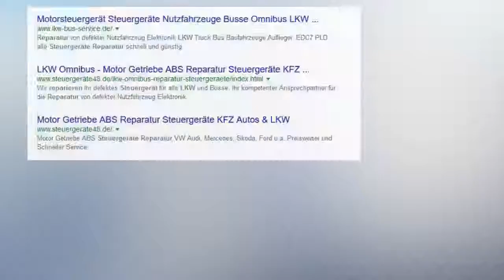Motorsteuergerät 66.351 ETA Sisu Diesel EEM2 Massey Furgesson Steuergeräte Reparatur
Sisudiesel Reparatur Motorsteuergerät Sisu Diesel EEM2 Massey Furgesson 66.351 ETA 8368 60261
Traktor Massy Ferguson
SisuDiesel EEM2 66351 ETA
Motor läuft bei Wärme nicht Rund.
Bei Wärme wird die Drehzahl nicht gehalten. Leerlauf nicht mehr sauber.